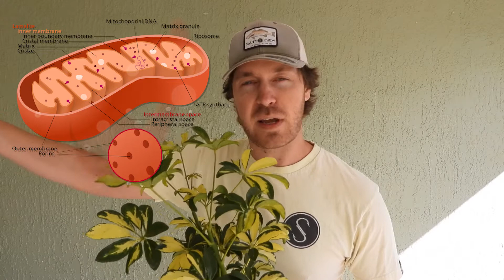Cytoplasmic Inheritance in Variegated Arboricola Chloroplasts | Genetics Ep. 14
In this video I go over an example of cytoplasmic DNA in the chloroplasts of trinette variegated schefflera (variegated arboricola). The reason different parts of their leaves are green and yellow/white is due to chloroplast DNA not expressing proper chlorophyll molecules.

Content is prepared live on Twitch so follow me there for more discussions!